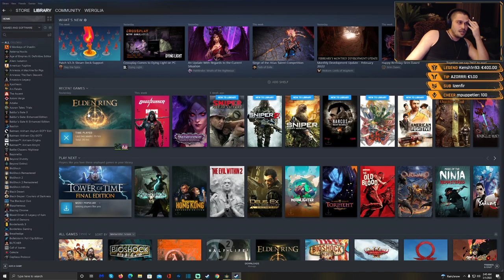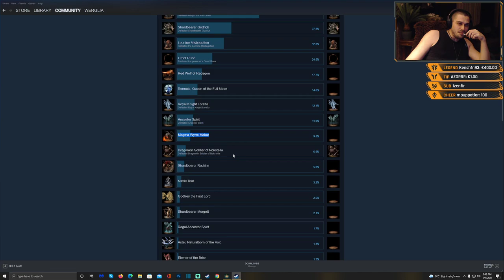Elden Ring - Walkthrough Longplay - Wretch Class - Part 16 [Ultra] [PC] [2022] [1080p HD] [60Fps]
Elden Ring - Playthrough - Wretch Class - Part 16 [Ultra] [PC] [2022] [1080p HD] [60Fps]
Elden Ring - Gameplay - Wretch Class - Part 16 [Ultra] [PC] [2022] [1080p HD] [60Fps]
Elden Ring - Blind Run - Wretch Class - Part 16 [Ultra] [PC] [2022] [1080p HD] [60Fps]
Elden Ring - Let's Play - Wretch Class - Part 16 [Ultra] [PC] [2022] [1080p HD] [60Fps]

THE NEW FANTASY ACTION RPG. Rise, Tarnished, and be guided by grace to brandish the power of the Elden Ring and become an Elden Lord in the Lands Between.